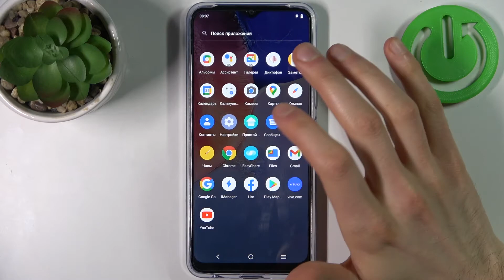VIVO Y01 | Полный СБРОС VIVO Y01 перед ПРОДАЖЕЙ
В данном видео-уроке мы поговорим с вами о том, как полностью очистить VIVO Y01 от пользовательских данных и вернуть VIVO Y01 в исходное положение настроек. В данном гайде мы не будем входить в режим восстановления (Recovery Mode) или в какой-нибудь другой режим, а всё будет происходить непосредственно через меню настроек, что не будет слишком сложно даже для неопытных пользователей. Итак, начнём! Включайте этот выпуск и обо всём узнаете!

Как скинуть VIVO Y01 до заводских настроек? Как стереть все данные на VIVO Y01? Как в VIVO Y01 полностью сбросить параметры до стандартных? Как полностью очистить VIVO Y01 перед продажей?